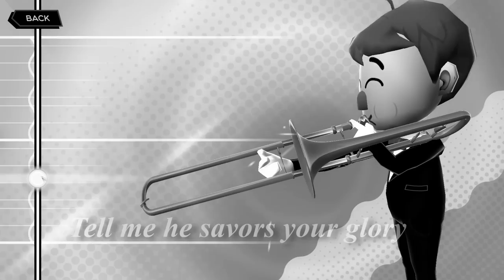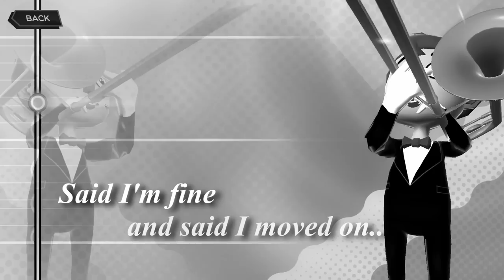Joji - Glimpse of Us || Trombone Champ Free Play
*sad baboon noises*